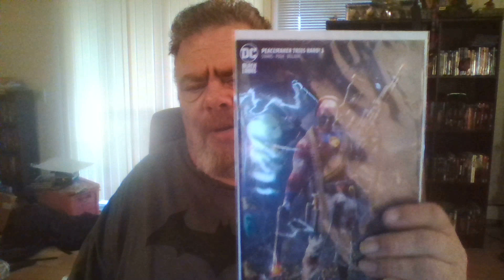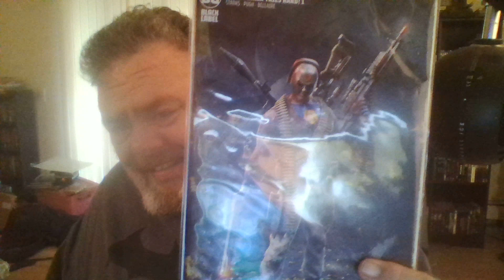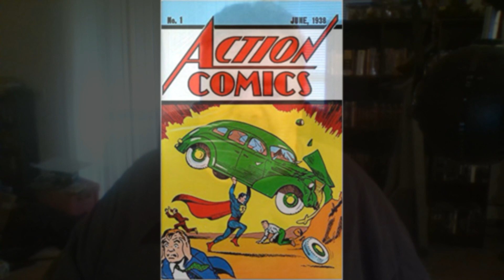Review of Peacemaker Tries Hard #1